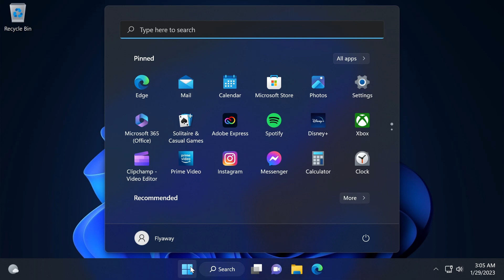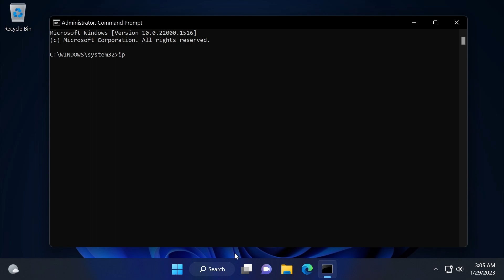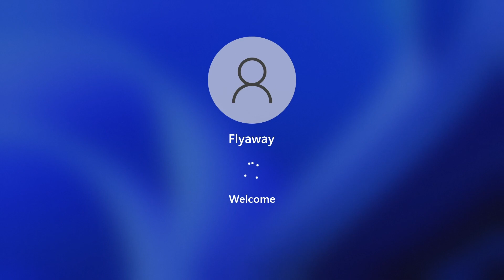2023 - Fix Valorant Slow Downloading Stuck at 0.1 KB/s | Fix Updating Stuck at 0.1 KB/s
Fix Valorant Stuck at 0.1 KB/s on Downloading/Updating.This tutorial is about to fix valorant slow downloading stuck on 0.1kb/s. Step-by-step process to fix slow download issue on Valorant.

Please subscribes.